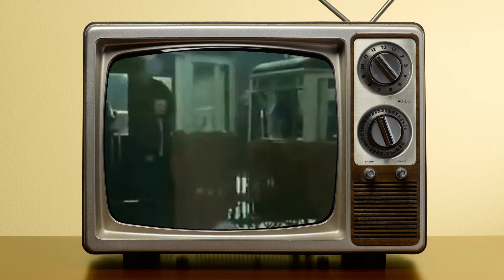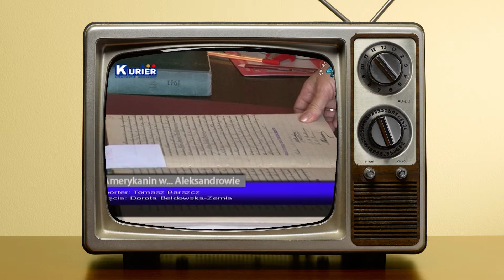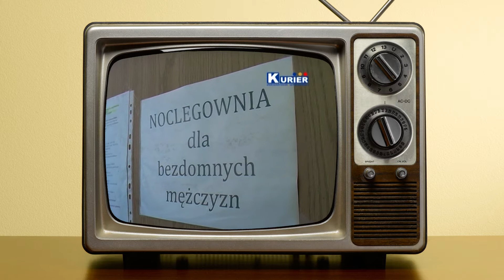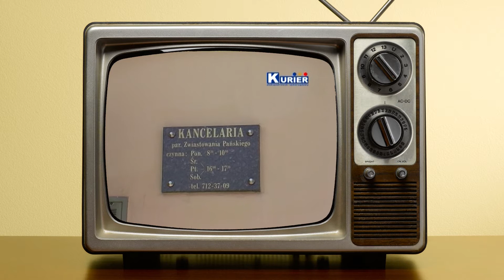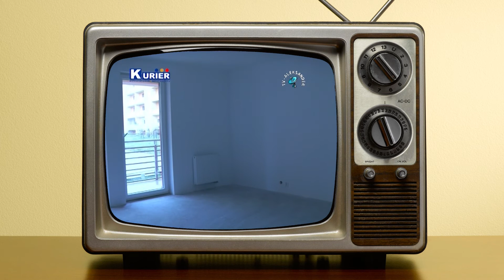Aleksandrowska Kronika cz. 3